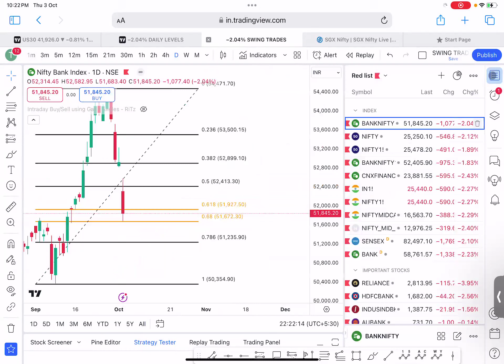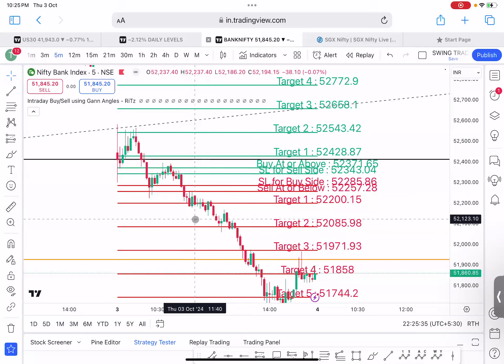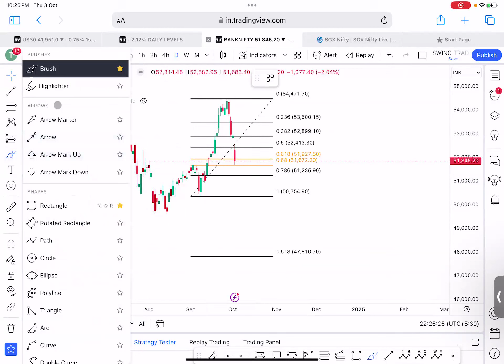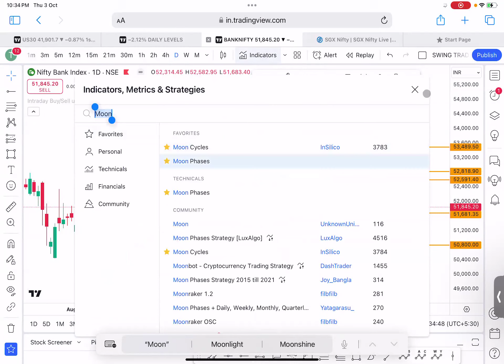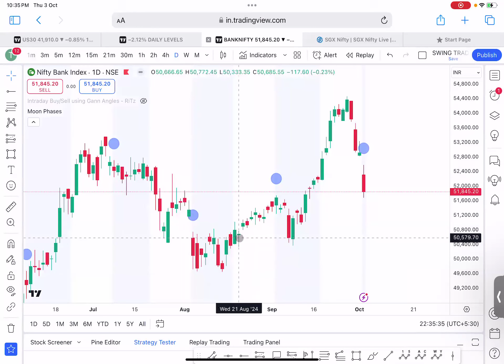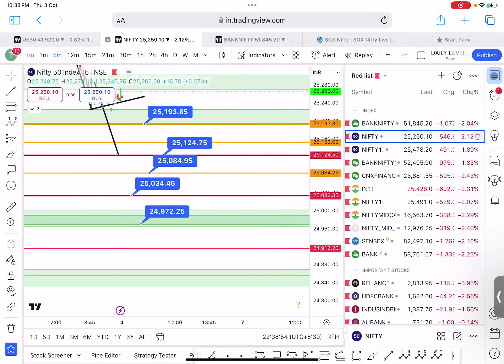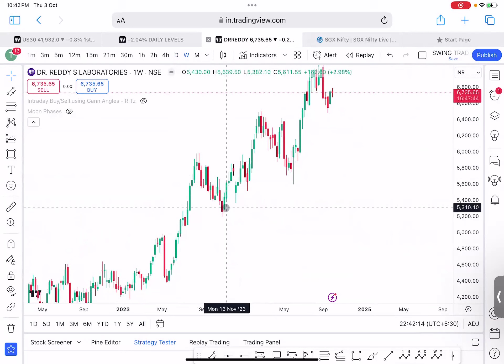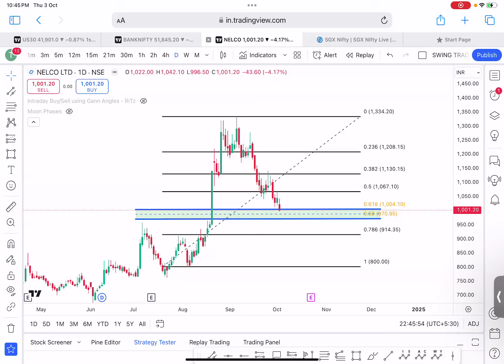Blood Bath will Continue ?II Nifty & Bank Nifty Analysis & Levels for 4th oct II new Learning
Join "Trading Mastery" Workshop 20th oct 2024 which Basic To advance Technical Analysis

Learn FIBB-"Hi-5" Setup  Low Risk & High Reward Strategy which makes money in any market

Open Account in Upstox Through our Link